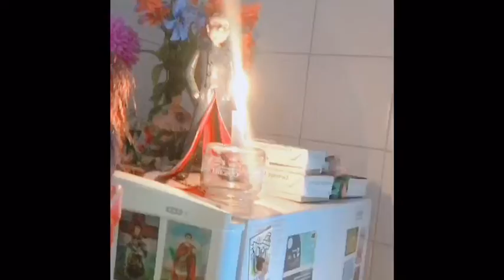Leo Garcia EL MAREO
Canción de Bajo Fondo